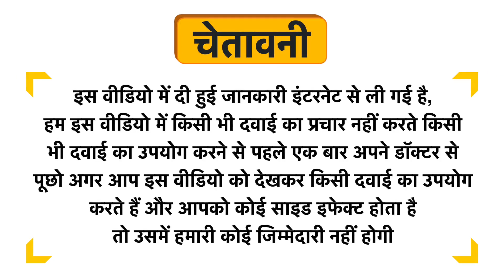Kazima Premium Onion Herbal Hair Oil Uses in Hindi | Side Effects | Dose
Kazima Premium Onion Herbal Hair Oil Uses in Hindi | Benefits | Side Effects | Dose